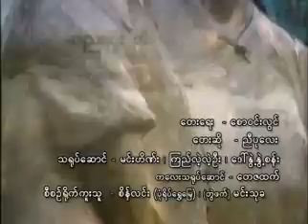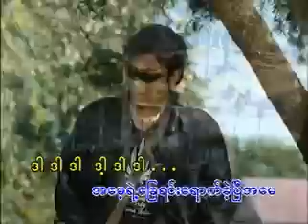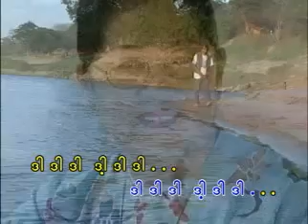Mother how are you